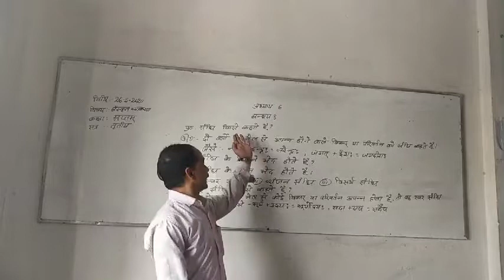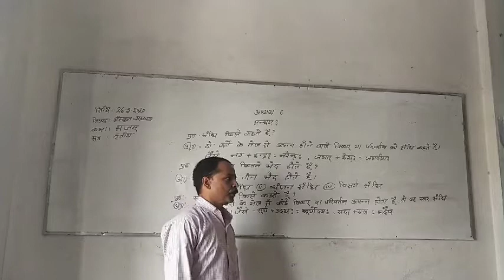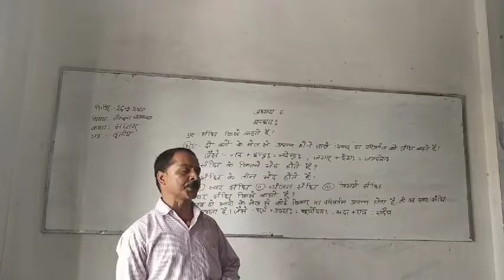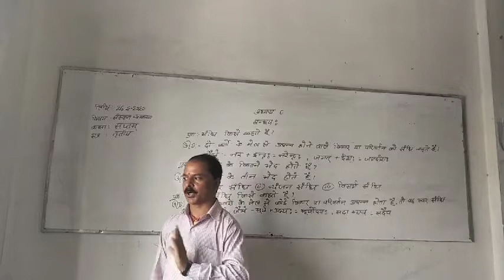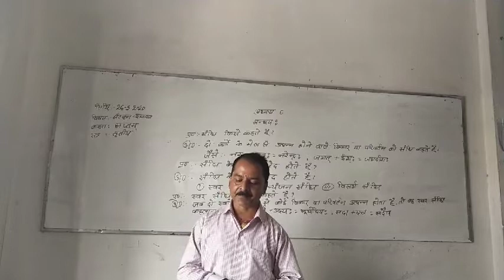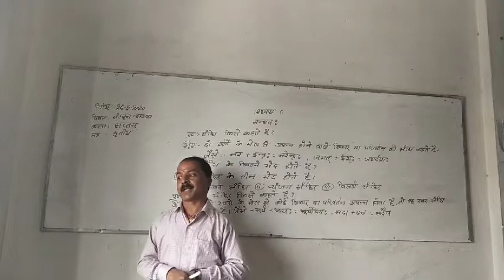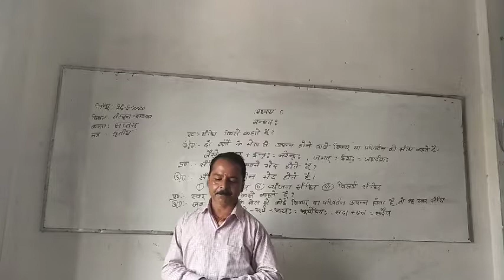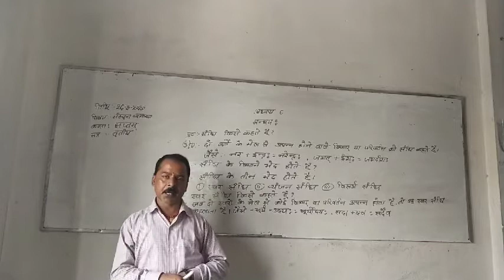वर्ग- सप्तम, विषय- संस्कृत व्याकरण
संधि
सत्र- तृतीय